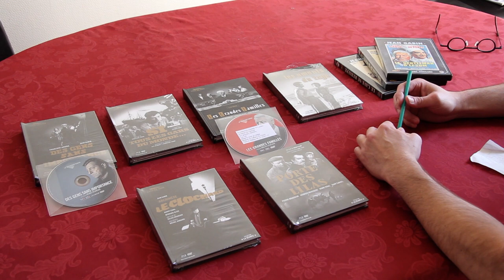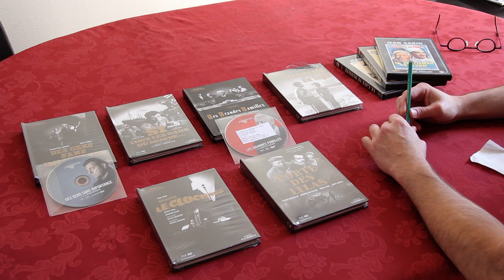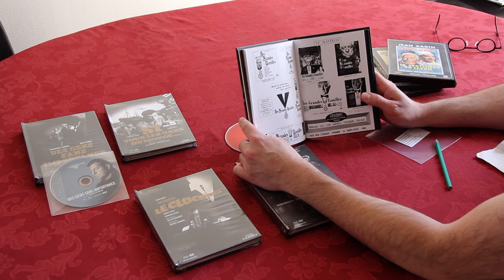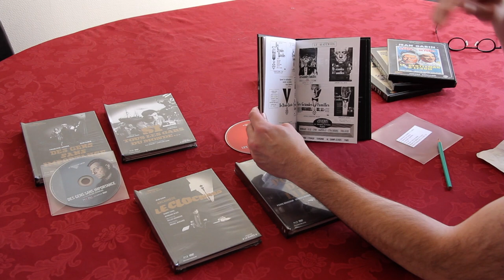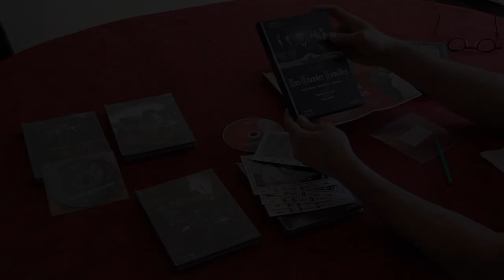Unboxing Coin de Mire Cinéma - Collection La Séance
Coin de Mire Cinéma est un nouvel éditeur sur le marché du DVD - Blu-Ray™ qui lance une édition HD de films restaurés du patrimoine français. La collection La séance vous propose ses films dans des coffrets Digibook inédits numérotés (3 000 exemplaires) comprenant la version restaurée sur Blu-Ray™ et DVD, une affiche, des photos d’exploitation, un livret reproduisant des archives, et en bonus des actualités et réclames d’époque.

Cette vidéo shootée par Flavien Bellevue et narrée par SG vous propose de découvrir plus en détail les 6 premiers titres de cette collection qui sortent le 22 octobre 2018 :

➨ Les Grandes familles (1958) de Denys de La Patellière avec Jean Gabin, Jean Desailly, Pierre Brasseur
➨ Des gens sans importance (1955) d'Henri Verneuil avec Jean Gabin, Françoise Arnoul, Pierre Mondy
➨ Archimède, le clochard (1959) de Gilles Grangier avec Jean Gabin, Darry Cowl, Bernard Blier
➨ Si tous les gars du monde... (1956) de Christian-Jacque avec  André Valmy, Jean Gaven, Marc Cassot
➨ Les Amants du Tage (1954) d'Henri Verneuil avec Daniel Gélin, Françoise Arnoul, Trevor Howard
➨ Porte des Lilas (1957) de René Clair avec  Pierre Brasseur, Georges Brassens, Georges Aminel